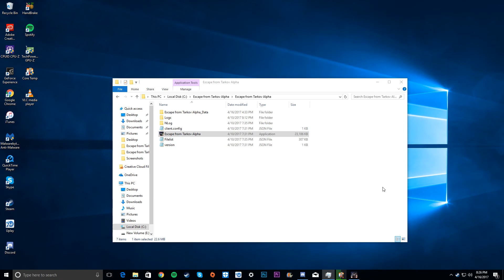Team killing/Rage quit/Factory raids - Escape from Tarkov gameplay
Older video... not sure how many raids we did that night but we lost every...single...time.